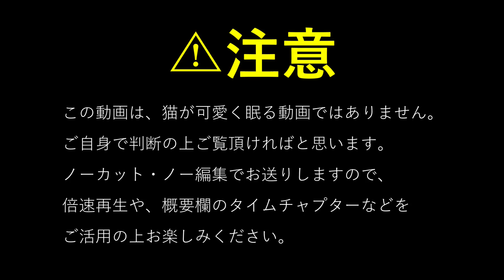【閲覧注意】可愛い猫が白目をむいて寝ピクするまで【ノーカット】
どんな夢を見てるんだろう

00:00　注意喚起
00:10　うとうと…
00:42　瞳孔の動きが怪しく…
01:59　我に返るも…
03:09　しゅん膜ちらり…
03:52　ピクピクしてきた…
04:50　完全にあちらの世界へ…
06:09　目の動きが更に激しく…
07:44　全身ピクピク…
08:29　【閲覧注意】
08:45　無事帰還…

■愛用品レビューは楽天ROOMに掲載しています。